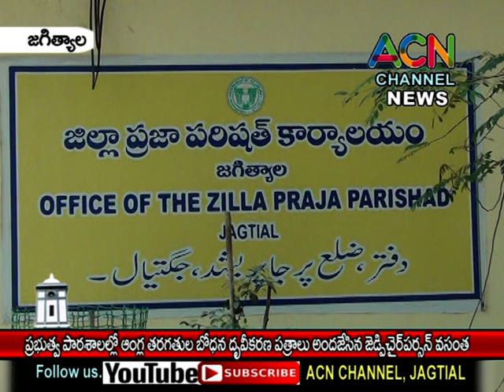జగిత్యాల: ఆంగ్లతరగతులు బోధించే ప్రభుత్వసూల్స్ కి ధ్రువీకరణ పత్రాలు అందజేసిన జెడ్పి చైర్ పర్సన్ వసంత